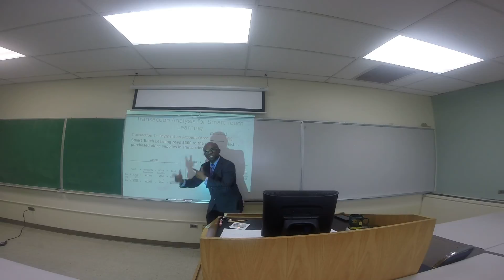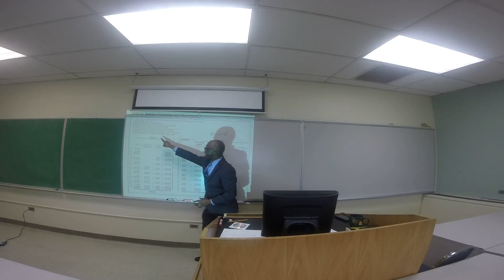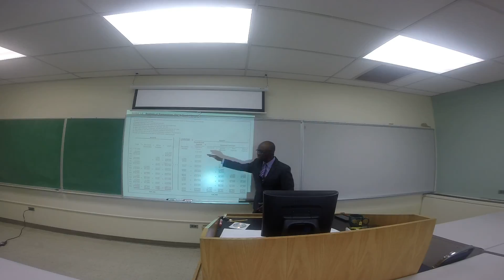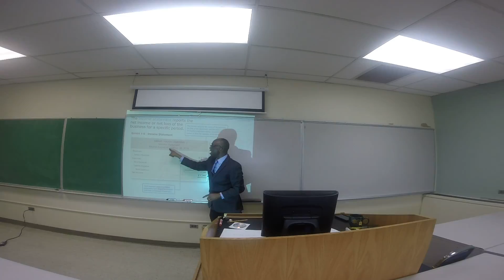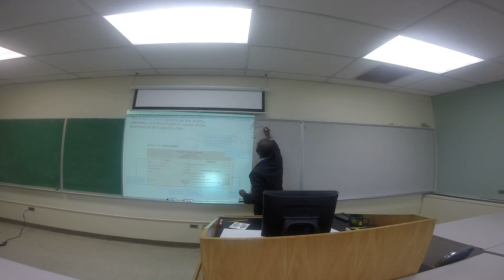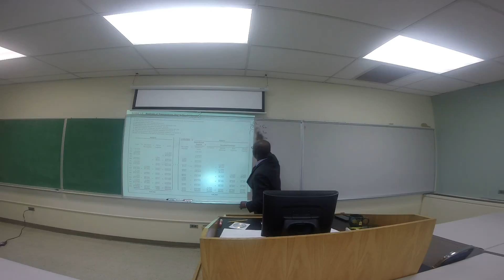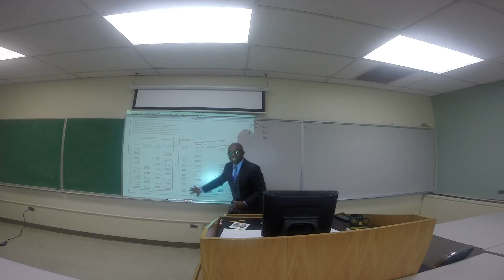Video: Part 6 of 6 - Ch 1 Accounting & the Business Environment